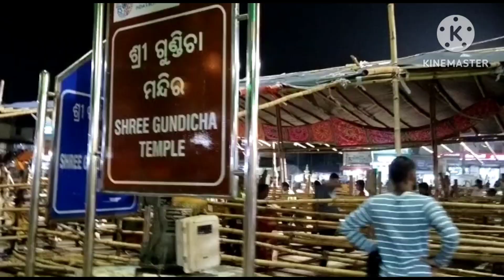ଶରଧା ବାଲିରେ ତିନି ରଥ ଦର୍ଶନ🙏//ଜୀବନରେ କେବେ ଜଗାକୁ ଜନ୍ମ ବେଦୀ ରେ ଦର୍ଶନ କରିନଥିଲି//odiavlog